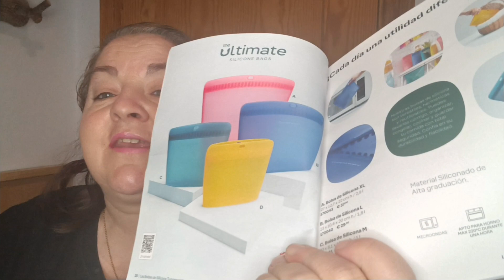LAGRIMITAS EN BOLSA DE SILICONA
Buenos días, hoy os traigo un nuevo vídeo , ésta vez de cocinar en una bolsa de silicona, en el horno. ingredientes; pechuga de pollo, sal, perejil, orejano, ajo en polvo, zumo de limón, aceite, pimienta, pimentón